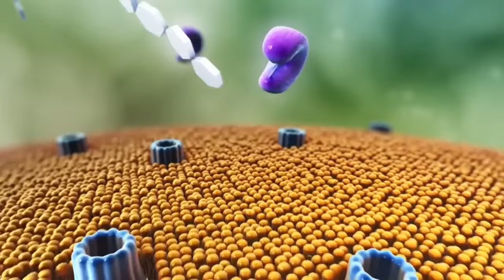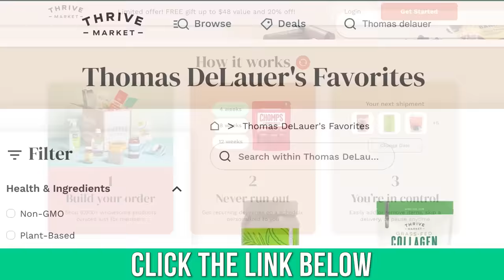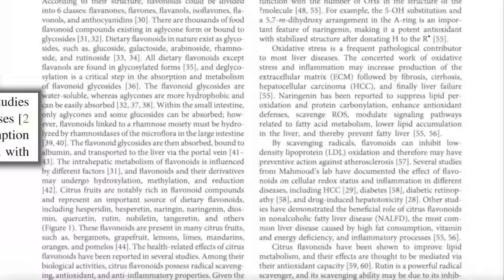Reason to MIX Lemon Water & Apple Cider Vinegar Every Day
References

Timestamps ⏱

0:00 - Intro
0:57 - ACV Benefits
3:56 - Lemon Benefits
5:55 - Combining Lemon with ACV?